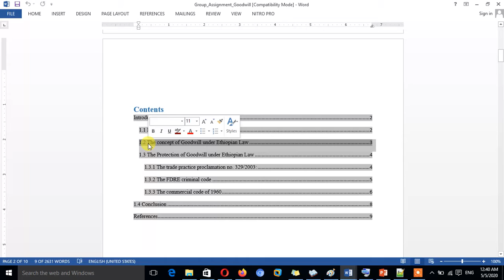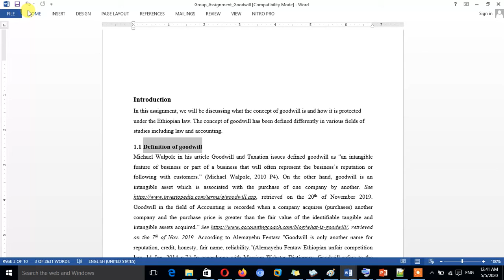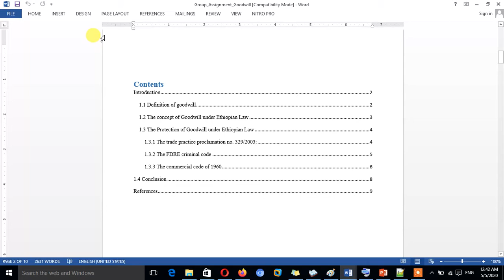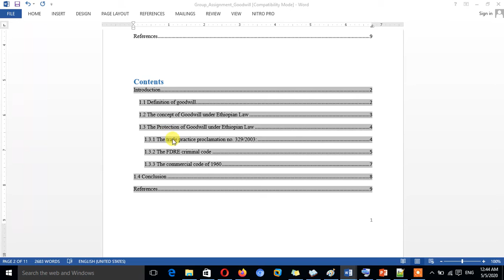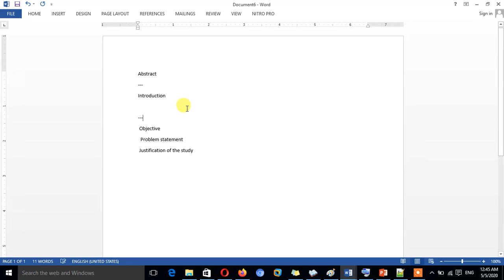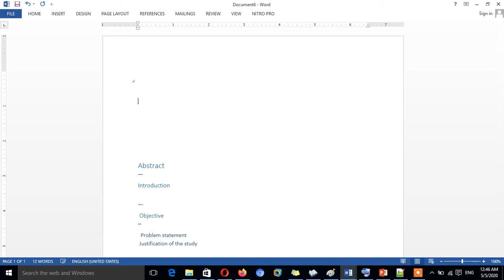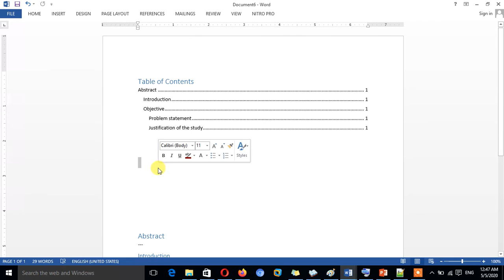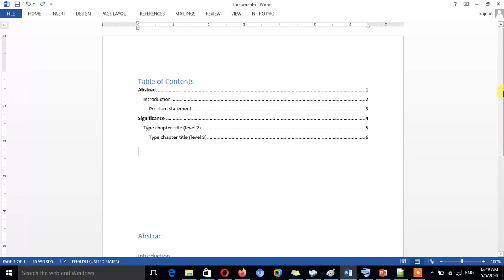How to create Table of Contents in Microsoft word - Amharic | ማይክሮሶፍት ወርድ ላይ ማውጫ እንዴት ይዘጋጃል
How to create Table of Contents in Microsoft word 2013|Creating table of contents in Microsoft word|How to create automatic table of contents in Microsoft word|

This Video shows how to create table of contents in word 2013 - ይህ ቪዲዮ በማይክሮሶፍት ወርድ ላይ ማውጫ እንዴት እንደምናዘጋጅ ያሳየናል።

ይህን ቪዲዮ ጠቃሚ ሆኖ ካገኛችሁት ያላችሁን አስተያየት ይስጡን ፡ ተመሳሳይ ነገር ሲኖር መልእክት እንዲደርሶት ቻናላችንን ላይክ እንዲሁም ሰብስክራይብ ና ሼር ያድርጉ።

እናመሰግናለን።